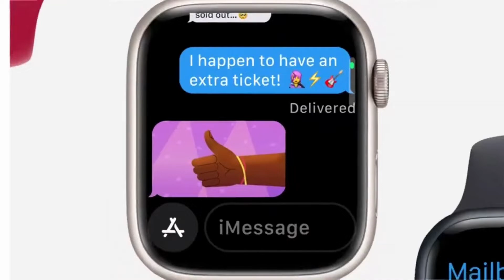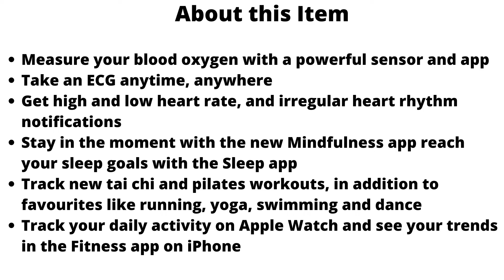Apple Watch Series First Look - The Best Smartwatch Experience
Apple Watch Series 7

This is Apple Watch Series 7 Unboxing in Hindi. In this Apple Watch Series 7 unboxing you will see its Design & Build, Display, fitness features, its accuracy, smartwatch features, battery life and more! So if you are planning to buy Apple Watch Series 7, This video will help you.

Apple Watch Series 7 Specs
41mm or 45mm case; over 50 per cent more screen area⁵
Always-On Retina LTPO OLED display, 1,000 nits
Ion-X glass display on aluminium cases
S7 SiP with 64-bit dual-core processor
Blood oxygen sensor,Electrical heart sensor and third-generation optical heart sensor
Swimproof (water resistant 50 metres)¹,Dust resistant (IP6X)
32GB capacity

Watch this video to the full to know more about the details of pricing in Upcoming Amazon Sale.

*Deal prices are subject to change and are limited period offers.